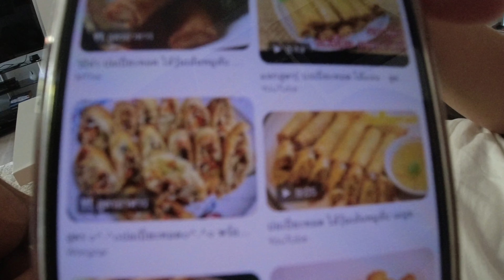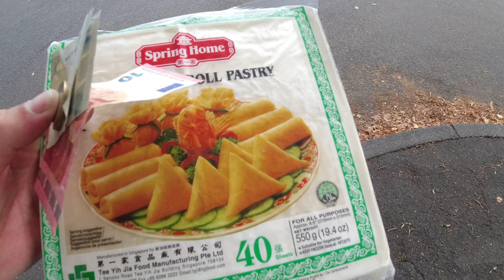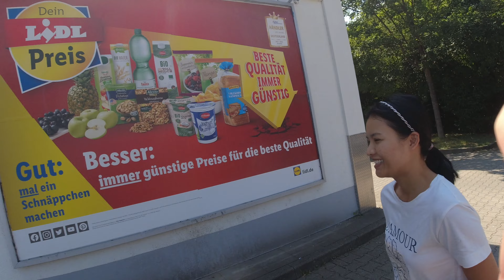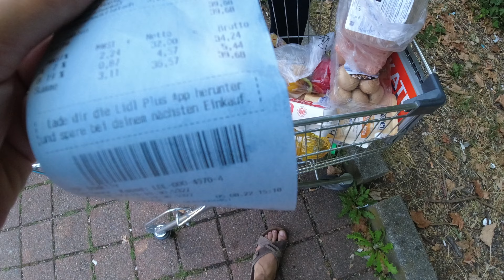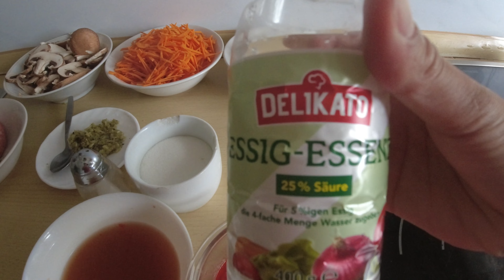Pinya macht Frühlingsrollen, Thai Laden in unserer Stadt, die Preise steigen überall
Die Pinya bereitet Frühlingsrollen vor, die Preise für Lebensmitteln steigen enorm, bereiten uns für die Thai Party vor.

bitschfamily